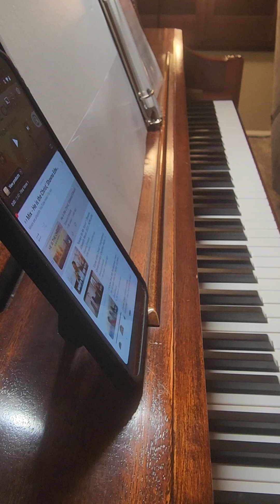He is the Christ by Shawna Edwards - Soprano "Part"